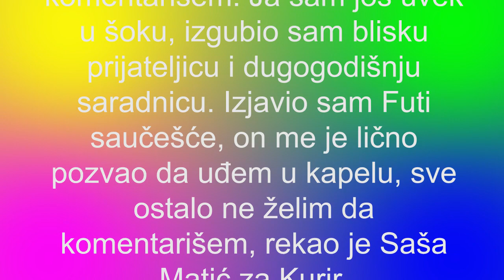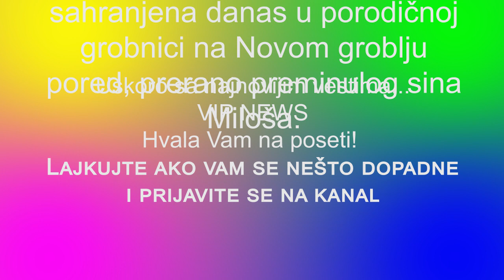"Futa me je pozvao u kapelu" Saša Matić o Laćinoj zabrani na sahrani Marine Tucaković